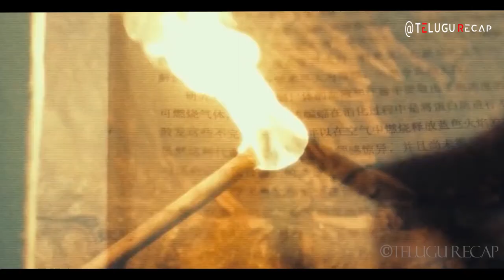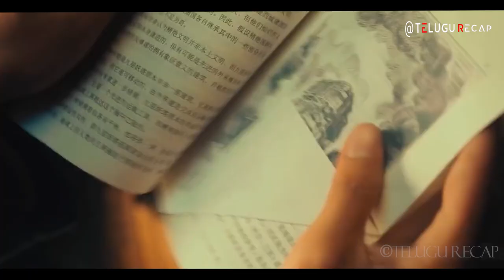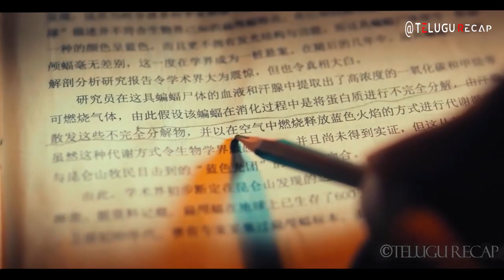Chronicles of the Ghostly Tribe (2015) Full Movie Explained in Telugu _ Telugu Recap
SYNOPSIS: An excavation team in Mongolia discover a terrifying ancient beast after an explosion gets them buried underground.

IMPORTANT NOTICE:
THANK U….

Chronicles of the Ghostly Tribe full Movie in English,
New Telugu Movie 2023 full Movie,
Romantic movies Telugu Explain
Super Hero movies Telugu Explain
Chronicles of the Ghostly Tribe full Movie,
Chronicles of the Ghostly Tribe 2023 full Movie,
Hollywood Movie Telugu,
Hollywood full Movie Telugu dubbed,
Chronicles of the Ghostly Tribe Movie in Telugu,
Telugu dubbed Movies 2023 Hollywood Movies,
Hollywood Telugu Movies,
Explained Telugu Movies2023,
2023 Telugu Explained full Hollywood Movie,
Chronicles of the Ghostly Tribe full Movie Telugu dubbed,
Chronicles of the Ghostly Tribe 2023 full Movie Telugu dubbed,
Chronicles of the Ghostly Tribe Movie Telugu dubbed,
English Movie Chronicles of the Ghostly Tribe,
Chronicles of the Ghostly Tribe 2023 full Movie in Telugu,
Chronicles of the Ghostly Tribe full Movie in Telugu,
Chronicles of the Ghostly Tribe full length Hollywood Movie,